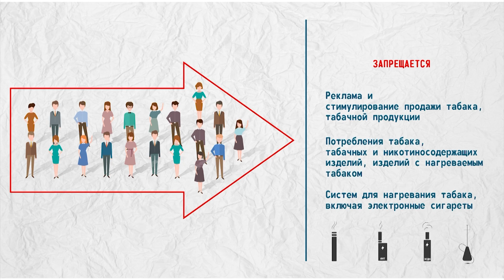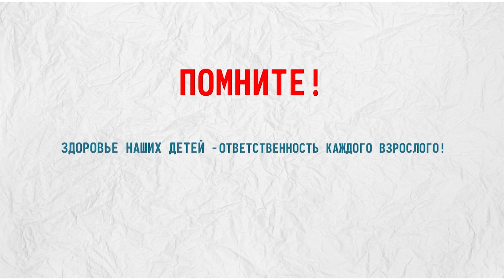Эпидемия курения: в Бишкеке школьники начинают курить с 5-го класса